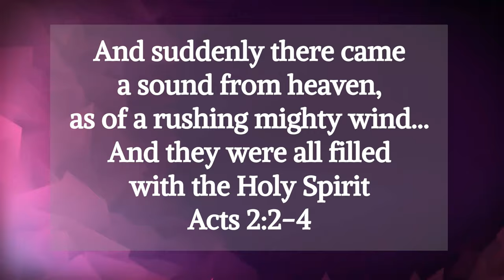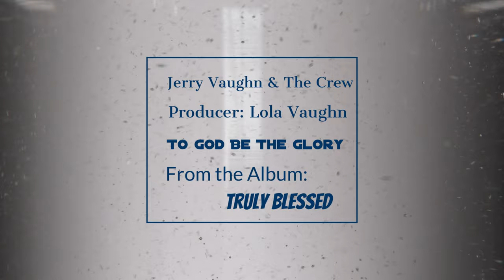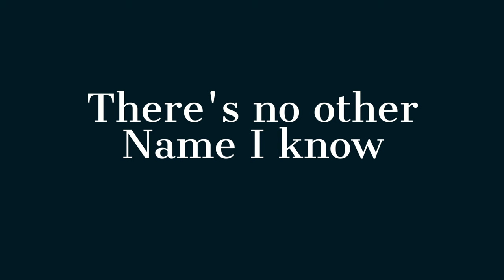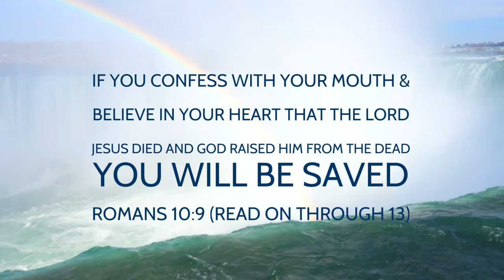Jerry Vaughn Blessed The Wonderful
Truly Blessed: Jerry Vaughn & The Crew